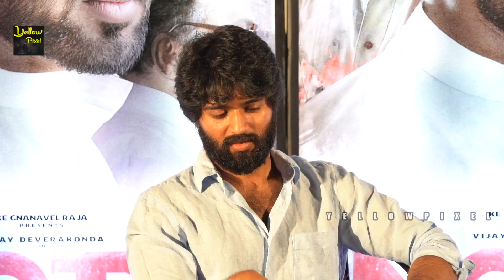Vijay Devarakonda About KTR Looks | Nota Movie Media interaction | Nota movie interview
watch VijayDevarakonda About KTRLooks NotaMovieMediainteraction | Nota movie interview